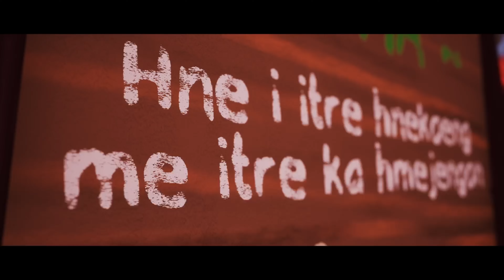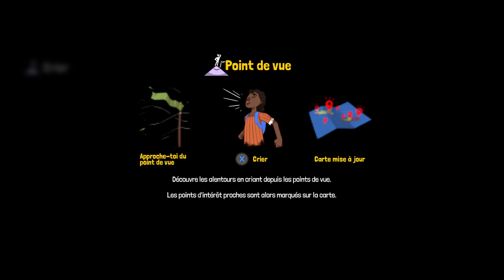TCHIA TEST GAMEPLAY XBOX SERIE S/X.🎮🙂🏝️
Tchia est un jeu d'action-aventure développé par Awaceb et édité par Kepler Interactive.
Le joueur contrôle un personnage qui explore un archipel fictif inspiré de la Nouvelle-Calédonie.

chapitres

00:00 introduction
10:00 ile
20:00 aventure
30:00 mission
40:00 bateau
50:00  conclusion